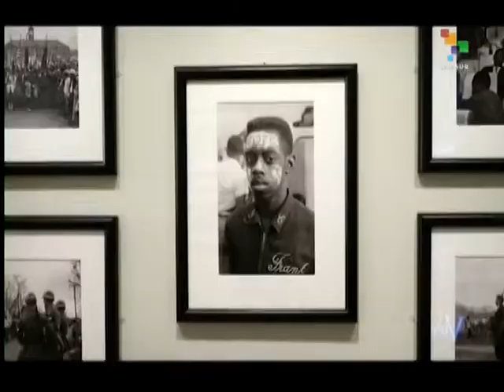From the South-Nicolas Maduro meets with Vladimir Putin to talk oil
This morning's most important news stories from the studios and on the scene correspondents of teleSUR